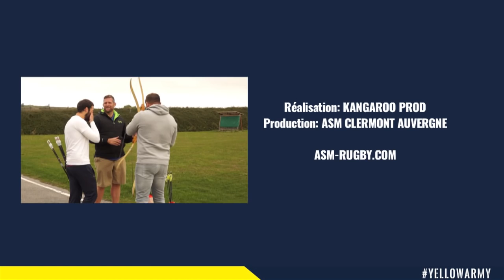Trailer - Episode 2 Mag d'Elvis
Pour le deuxième épisode de la saison, Elvis et Vincent Debaty sont partis à la rencontre de Lucas Daniel​, archer professionnel auvergnat. Les deux rugbymen ont tenté d'améliorer leurs performances aux fléchettes... Résultat la semaine prochaine !